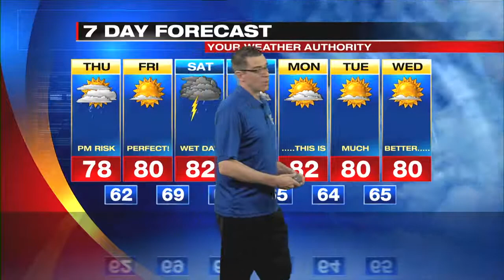Digital Exclusive Forecast Mountains